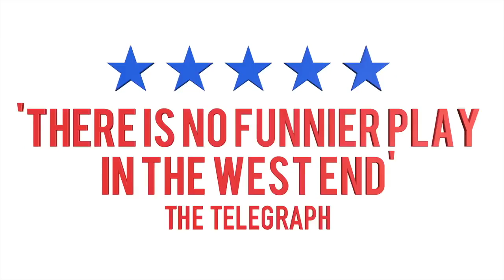The Comedy About A Bank Robbery - Opening Night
Watch what happened during the Press Night of THE COMEDY ABOUT A BANK ROBBERY!